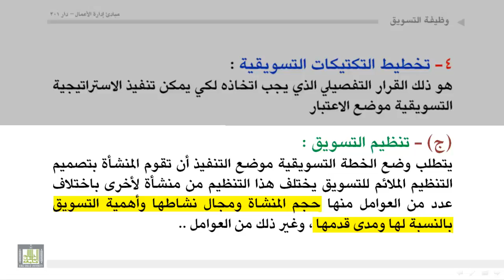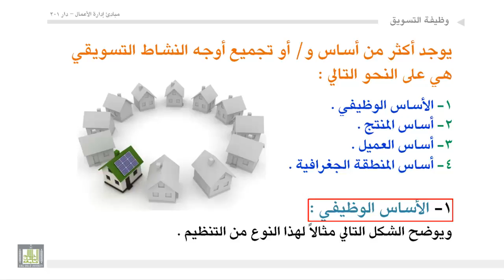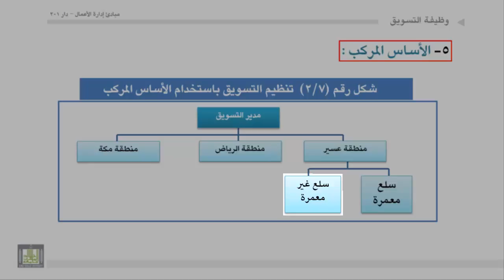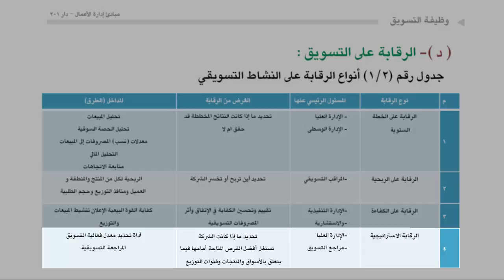إداره أعمال - العملية الإدارية لوظيفة التسويق - 2